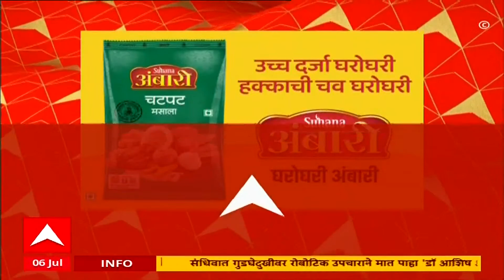एबीपी माझा हेडलाईन्स 9 AM ABP Majha Marathi News Headlines9 AM TOP Headlines 8AM 06 July 2023